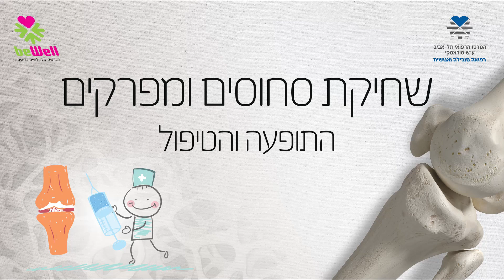ד"ר נמרוד שניר על שחיקת סחוסים ומיפרקים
ד"ר נמרוד שניר מנהל היחידה להחלפת מיפרקים בחטיבה האורטופדית באיכילוב על החלפת מפרקים